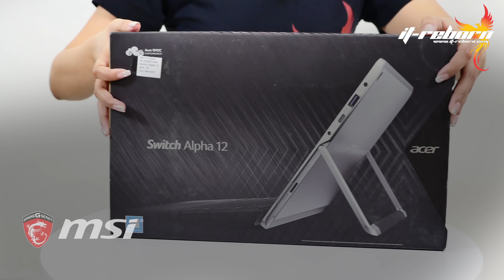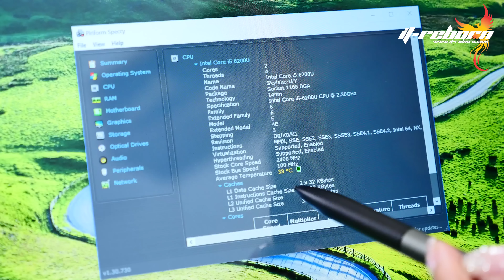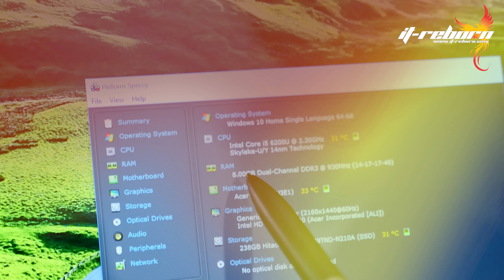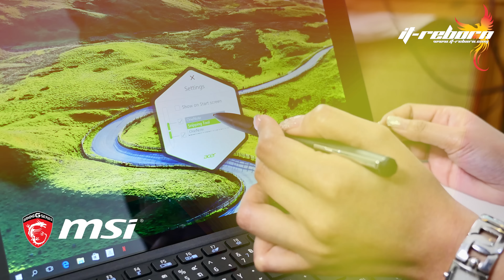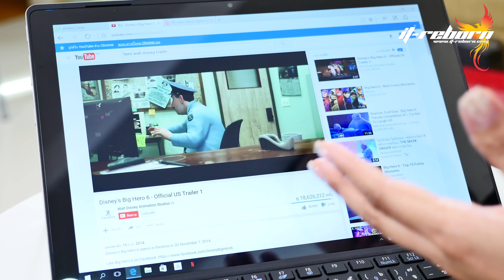Acer Aspire Switch Alpha 12 สเปคสุด พูดเลย!!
CPU : Core i5-6200U 2.30 GHz
Memory : 8 GB
Storage : SSD 256 GB
Panel : IPS 12" (2560 x 1440)
Battery Capacity : 4870 mAh
OS : Window 10 Home

สุดมั้ยล่ะ!!??
Acer Aspire Switch Alpha 12 ราคา 35,990 บาท